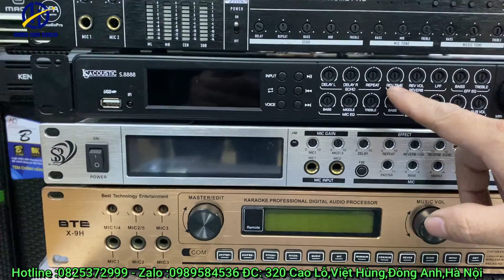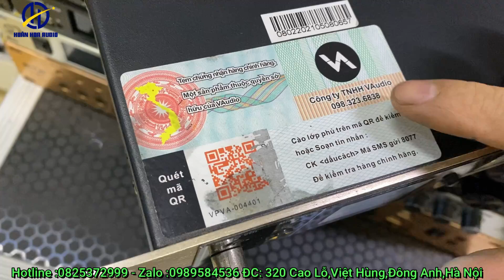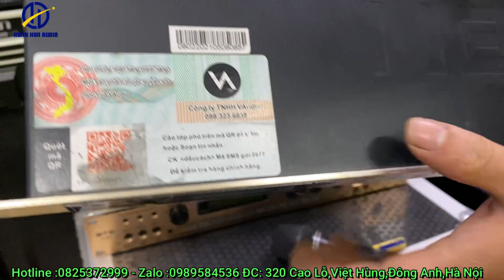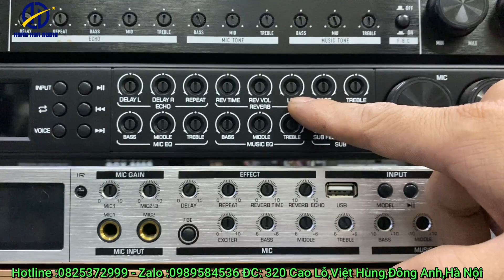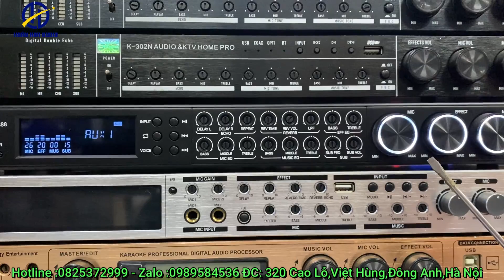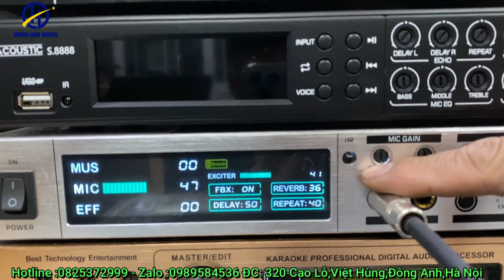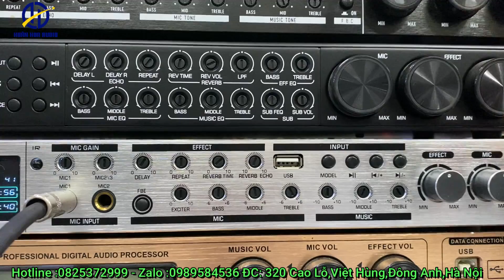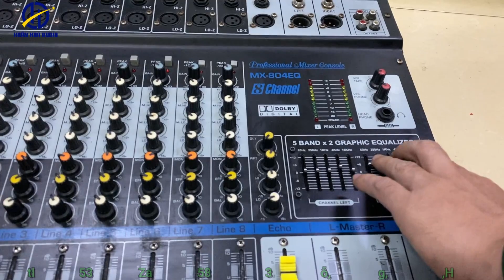Thanh lý vang cơ giá rẻ, hàng nâng cấp của khách giá chỉ từ 800k LH: 0825372999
HUÂN HOA AUDIO - Giải pháp công nghệ cao cho karaoke chuyên nghiệp
☑️   Tư vấn,lắp đặt, thiết bị âm thanh phòng hát karaoke Gia đình, Quán bar, Vũ trường, Hội trường,
☑️  Trung tâm bảo hành ủy quyền VIETKTV : Nâng cấp,sửa chữa,cóp nhạc, đầu karaoke|

Tiktok : @ Huân Hoa Audio
🏠 Địa chỉ: 320 Cao Lỗ - Việt Hùng - Đông Anh - Hà Nội